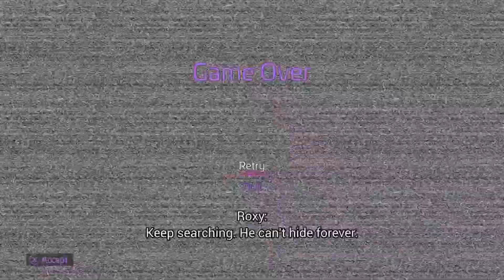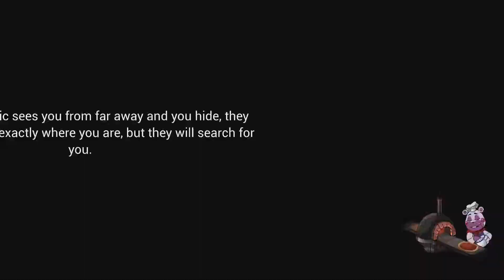Roxy Wolf Breaks The Shutter Door?